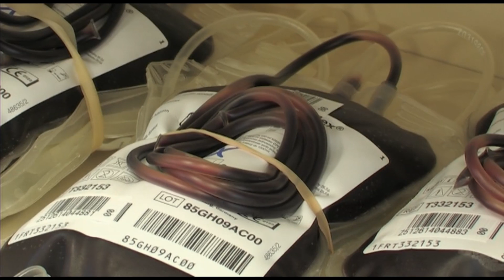VI Marsz Żonkila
Marsz Żonkila już po raz szósty przemaszerował ulicami Kętrzyna. Kętrzyńskie Towarzystwo "Amazonki" promowało w ten sposób akcję "Rak to nie wyrok". Żonkil, symbol nadziei towarzyszył nie tylko barwnemu korowodowi, ale też występom artystycznym w kętrzyńskim amfiteatrze. Wcześniej, 24 kwietnia Amazonki zorganizowały akcję poboru krwi. Ponad 40 osób oddało prawie 20 litrów czerwonego płynu.